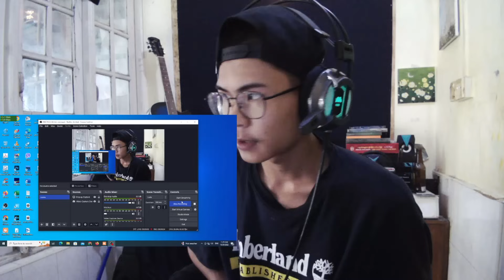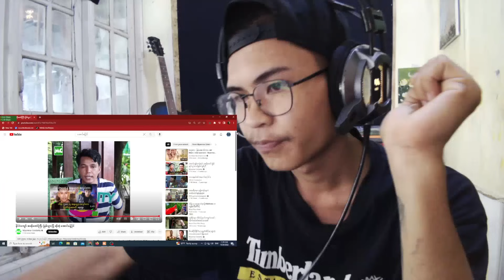ခေတ်နောက်ကျနေပြီလား - Reaction By ONE